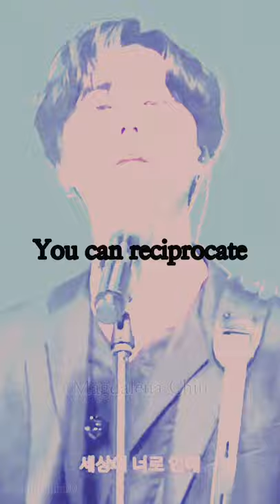Young K Edit 🖤